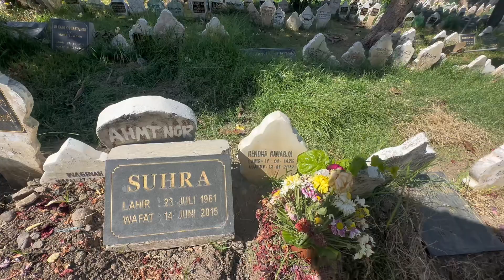Liburan kebali bersama keluarga part 2